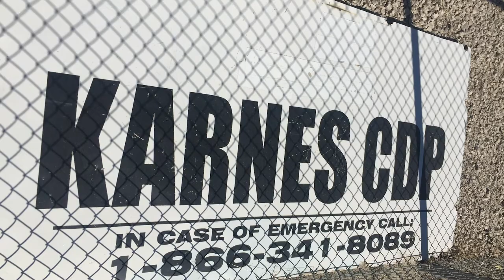Karnes CDP Compressor Station, Karnes County, TX (November 2020)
Karnes CDP
Compressor Station
Karnes City, Karnes County, TX
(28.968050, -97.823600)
Filmed 11/3/2020